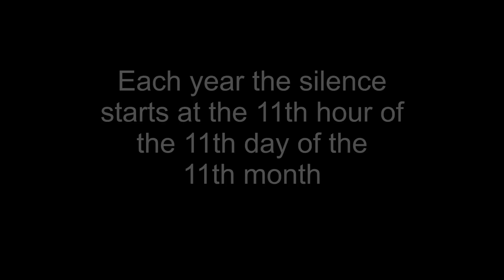Armistice Day: How 11 places at the 11th hour marked the 2 minute silence - BBC News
A two-minute silence has been observed to commemorate the dead of two world wars, and all later conflicts.